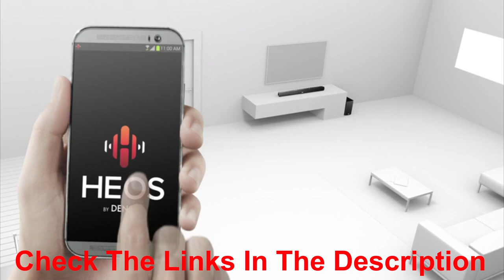Best Wireless Home Theatre Systems - Top 5 Best Home Theater Speaker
Best Wireless Home Theater Systems

5. Sonos 5.1 Home Theater System

Amazon US

Amazon UK

Amazon IN

4. Denon HEOS HomeCinema Soundbar

Amazon US

Amazon UK

Amazon IN

3. Enclave Audio CineHome HD 5.1

Amazon US

Amazon UK

Amazon IN

2. Bose Lifestyle 650 Home Entertainment System

Amazon US

Amazon Uk

Amazon IN

1. VIZIO SB3821-C6 38-Inch 2.1 Channel Sound Bar with Wireless Subwoofer

Amazon US

Amazon UK

Amazon IN

Here are our top picks for the best wireless home theater system that deliver superb 5.1 surround sound performance and can sync wirelessly without the need for excessive speaker wiring. These home theater systems are designed to deliver cinema-like sound quality in your living room and are relatively easy to setup without massive wiring that a traditional 5.1 home theater system setup requires – they also support wireless streaming over Wi-Fi or Bluetooth connections. Most of the wireless most theater systems on this list have rear speakers are able to sync wirelessly to the central unit to avoid running wires through your entire room, although they may require a separate power source or wired directly to the wireless subwoofer.

How we choose
Our experts have tested these systems to ensure that they provide a quality sound listening experience and deliver great value for money. We have indicated the connectivity functions of each wireless home theater system to help you make the right choice for your home audio setup. They can also connect to your TV receiver like any other 5.1 home theater system and provide a true cinematic experience while watching movies or TV shows. If you are looking for a wireless home theater system that will deliver very good sound quality and seamless Bluetooth connectivity without the need for massive wiring in your home, be sure to check out our top picks in this video!

✮✮✮ Get a FREE 6 Month Amazon Prime Shipping, if you're a student
✮✮✮ Not a Student Anymore, No Problem, Get a 30-Day FREE Prime Shipping Trial Instead
✮✮✮ Try FREE Twitch Prime
✮✮✮ Try FREE Audible and Get Two Free Audiobooks
✮✮✮ Get FREE Amazon channels and watch 1000+ Premium shows and movies